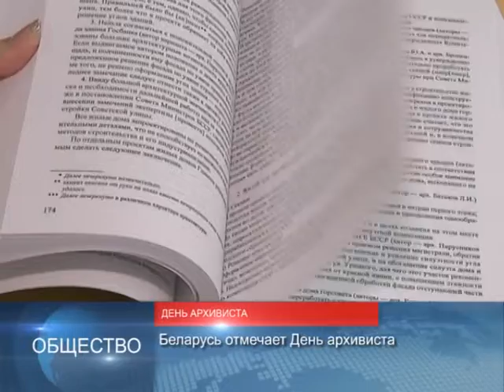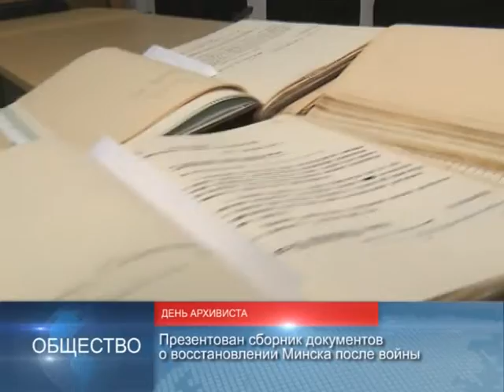90 секунд НОВОСТИ 06.10.2017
Минск и Каракас намерены наращивать сотрудничество по всем направлениям.
А.Лукашенко заявил о готовности совершить визит в Венесуэлу.

Беларусь отмечает День архивиста.
Презентован сборник документов о восстановлении Минска после войны.

В поселке Заходы Шкловского района возведен новый храм.
Украшением храма стали 8 колоколов знаменитой мастерской Ильи Дроздихина.